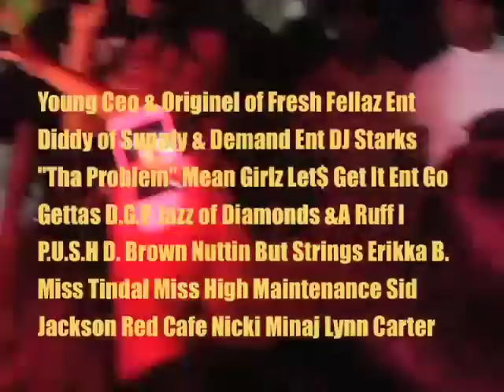THROWBACK NIKKI MINAJ LIVE IN BK (POLOVISION) PT 1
FRESH FELLAZ SHOW AT DJUMBALA FEAUTRING NIKKI MINAJ AND RED CAFE.
THIS IS NIKKI MINAJ FIRT PART OF THE SHOW.